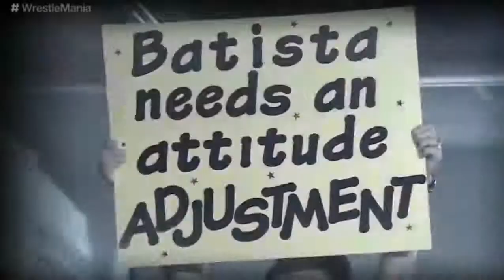مباره الوحوش !!! تربل اتش ضد الوحش باتيستا في مباره بلا قوانين في عرض الراسلمنيا 35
Match monsters! Trabel H against the Monster Batista in a game without laws in the presentation of the Rasmolina 35